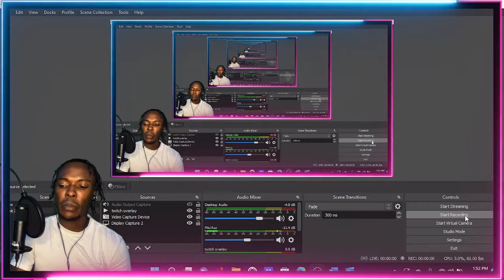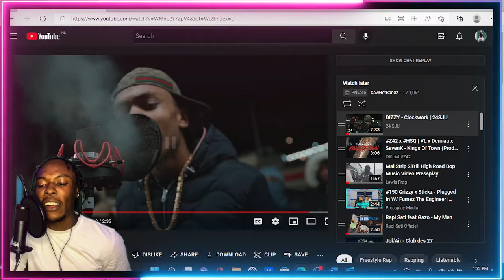AMERICAN REACTS TO SWEDISH DRILL RAP! DIZZY - Clockwork | 24SJU